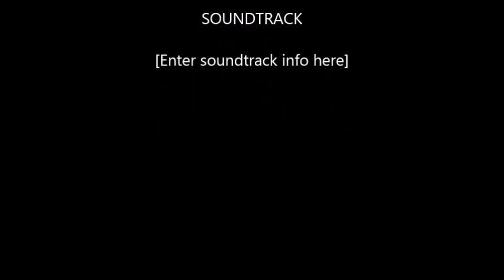Purim Costume Montage 2018